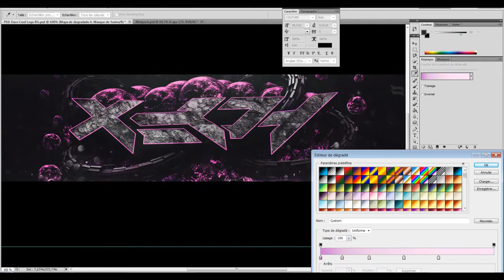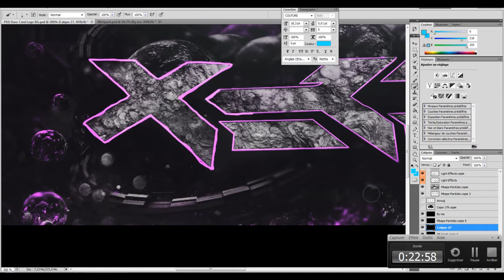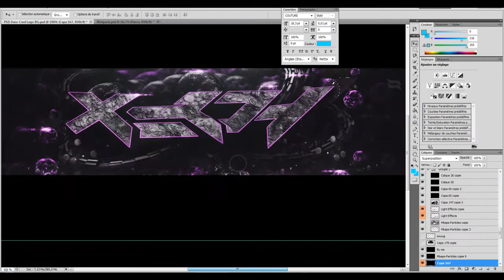SB Xeroh Entry | Everr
Heyyy guys ! A New Upload for SB Xeroh Contest Entry ! Hope you enjoy it.

Song : CHVLLY - M.I.L.F.